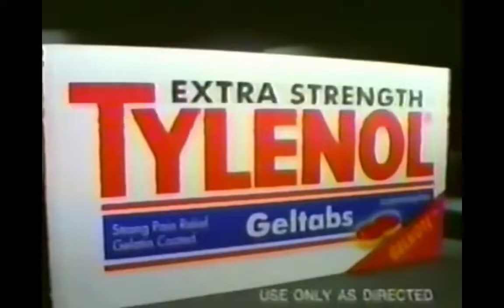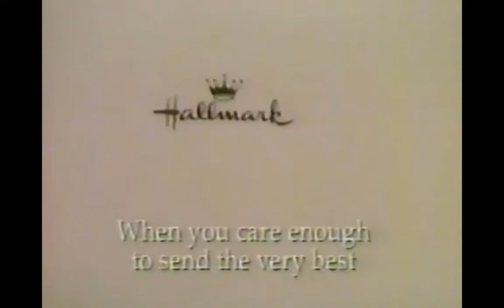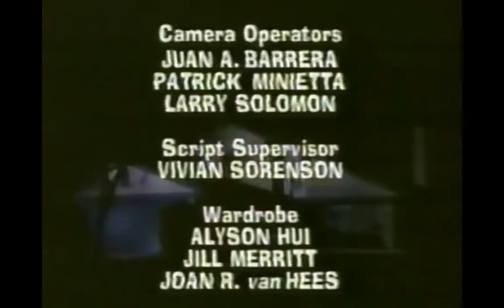Aliens in the Family Episode 1: Meet the Brodys